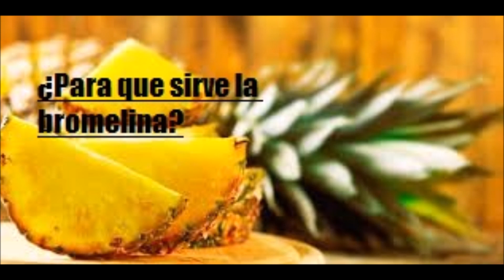¿Para que sirve la bromelina -Salud para la gente de mi tierra